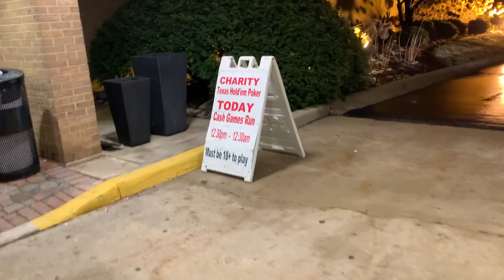Flopping a ROYAL FLUSH DRAW! | Poker Vlog 13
In this video I played two 1/2 sessions. Lost the first session at Old Orchard when I bought in for $400 and then won in the second session at the Hilton Hotel. Let me know of spots I could've played differently or what you think of my video.